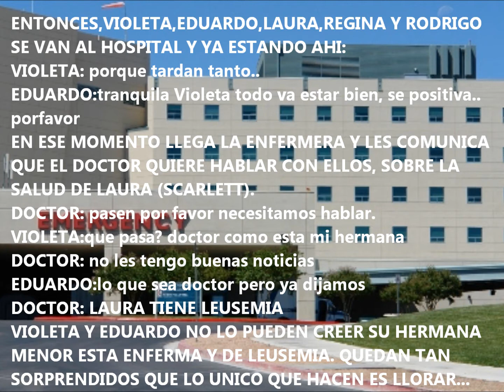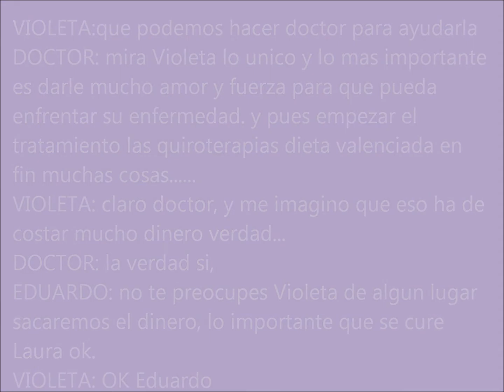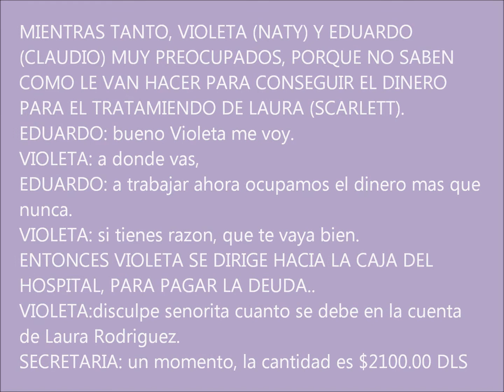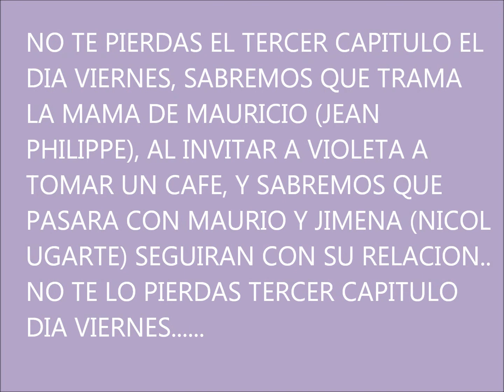compromiso de amor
segundo capitulo de nuestra serie virtual con rostros de calle 7